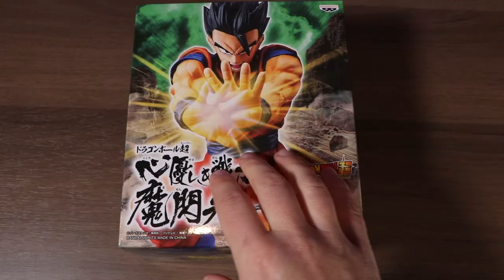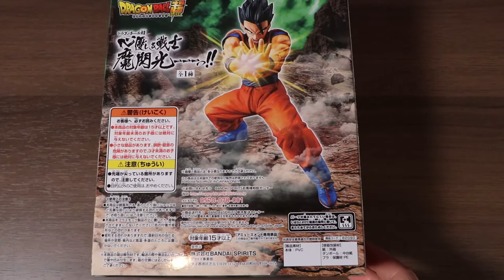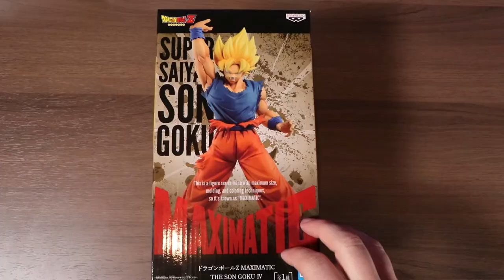Unboxing de Figurines Dragon Ball GRATUITES gagné sur l'application Toreba !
PRODUITS GRATUITS ! Encore des figurines gratuites! Je déballe mes récents gains de figurine sur Toreba. J'adore vraiment le Goku de la série Maximatic!